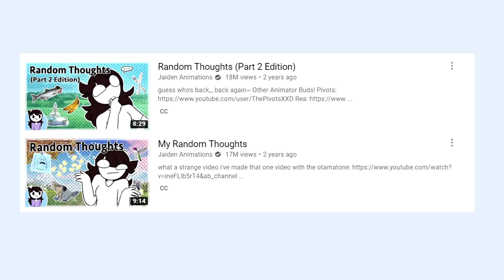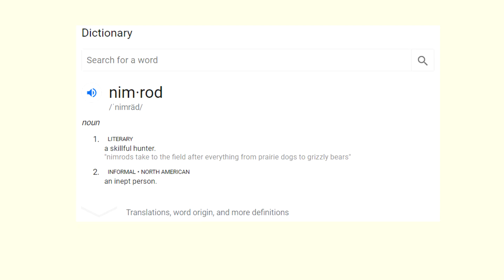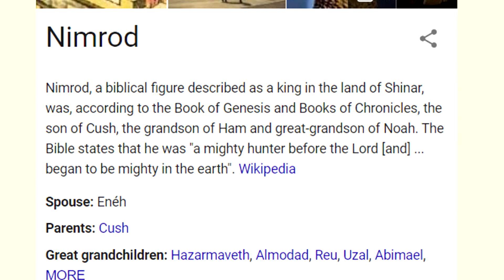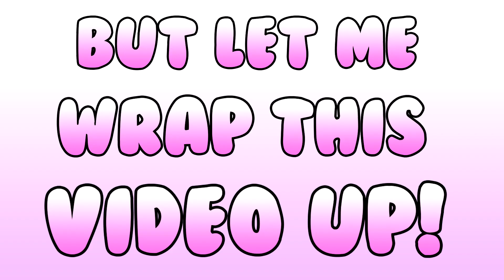The Best Random Thoughts (Part 2 Spicer Edition)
I hope you are ready for a part 2 of "My Random Thoughts" because here it is!